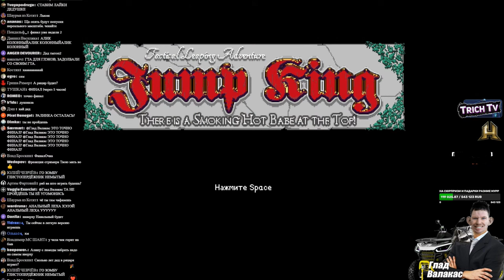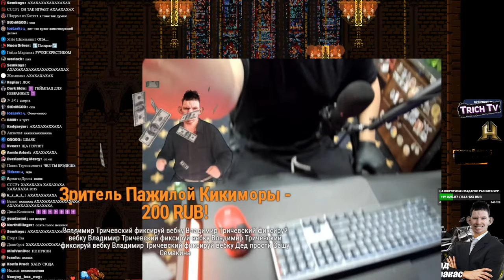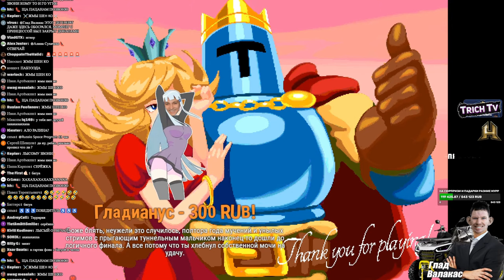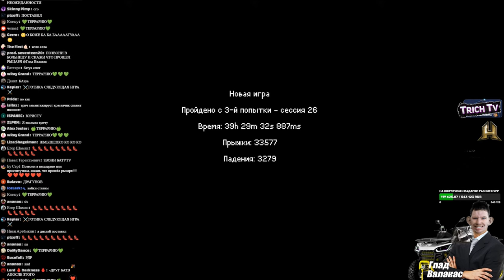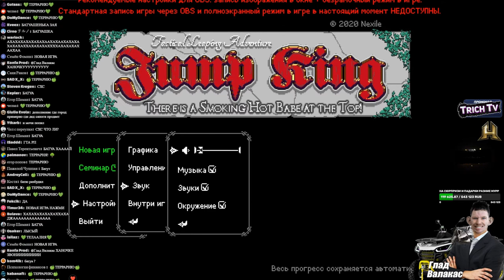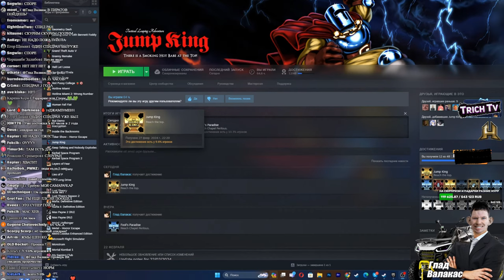2 года СПИДРАНА I Jump King ФИНАЛ!!!